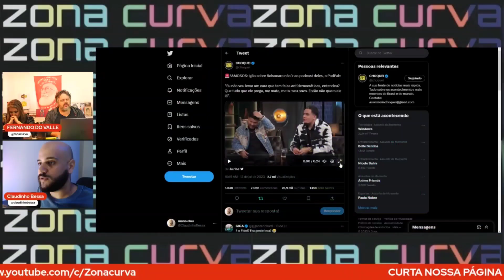Igão e Mítico vão ao Bial e explicam o porquê de não convidar o inelegível para o Podpah 🔥🔥🔥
Assista.

"A galera pegou no nosso pé e pega até hoje e fala assim: 'Ah, mas e a democracia? O lado democrático?'. Só que tipo assim, beleza, eu entendo a democracia. Acho importantíssimo. Só que eu não vou levar um cara que tem falas não democráticas, entendeu? Que tudo que ele prega mata o meu povo, me mata. Então não quero ele lá, e ele não vai lá. E é isso", disse Igão no programa 'Conversa com o Bial'.

Lula participou do PodPah em dezembro de 2021. Na época, a participação do petista no podcast foi o assunto mais comentado no Twitter. O vídeo da entrevista, com mais de duas horas de duração, já tem quase 10 milhões de visualizações no YouTube.

Fonte: EM